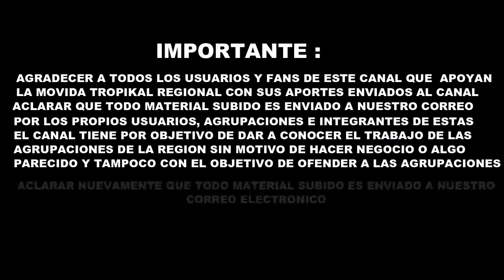Wilson Leiva - Mix Gervacio